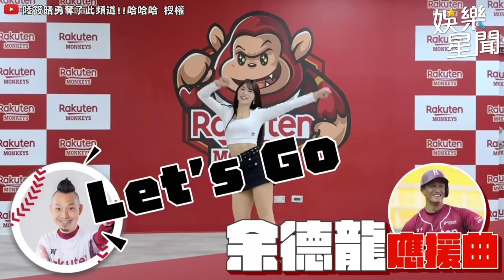樂天總監 陸筱晴 挑戰全球員應援曲⚾一鏡到底超吸睛！｜三立娛樂星聞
@sunnie0111 授權